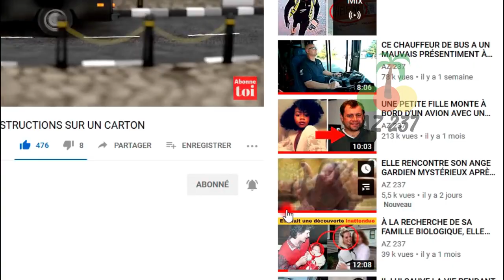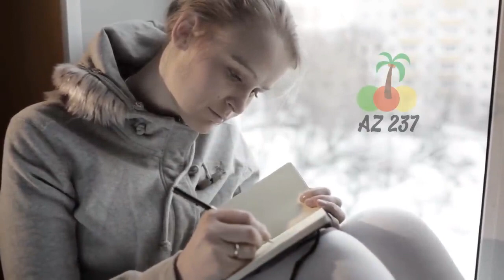Il était amoureux de sa meilleure amie, mais n'avait pas le courage...